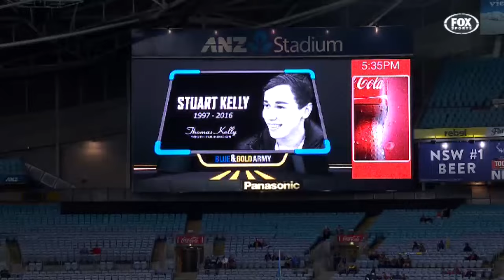Stuart Kelly, Parramatta Eels - a minutes silence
On Saturday 30th July 2016, the Parramatta Eels played the West Tigers at ANZ Stadium in Sydney.

Stuart Kelly, a die hard supporter of the Eels all of his life, had passed away on Monday 25th July 2016.  The teams held a minutes silence for Stuart that night prior to the game.

Fortiter et fideliter.